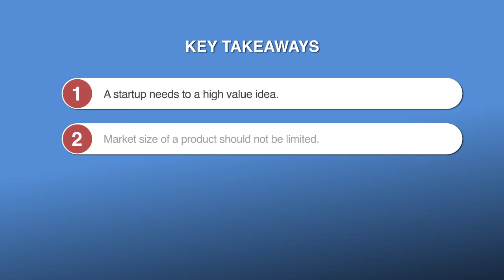Startup Masterclass with Saurabh Jain | Module 04 : Expectations of a VC Firm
Learn About :
a. A startup needs to a high value idea.
b. Market size of a product should not be limited.
c. Having a competent team is crucial.